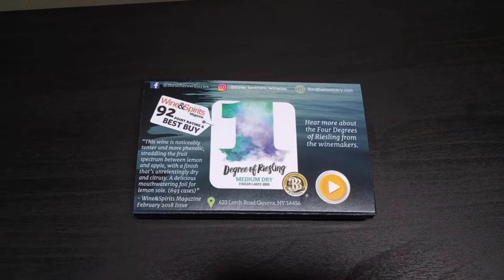[soundTAG] Three Brothers Wineries & Estates Promotional Gift Tag with Sound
Three Brothers Wineries & Estates has been in the food and beverage industry since 2007. The company has a 92 point rating and best buy according to Wine & Spirits magazine. For a 20$ passport, you will be able to experience all of their three wineries and microbrewery.

Three Brothers Wineries is using bigDAWGS’ Musical Gift Tags to promote their four Degrees of Riesling wine collection. From zero to third, don’t forget to grab your Degree of Riesling wine now at shopthreebros.com!